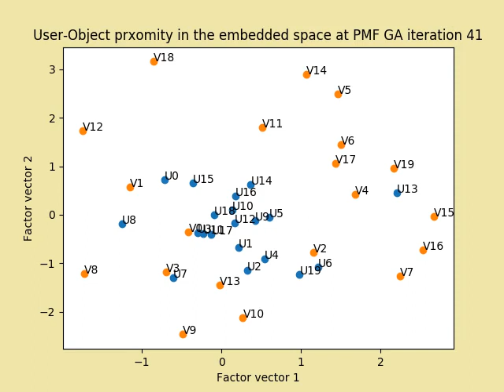User-Item Proximity in Probabilistic Matrix Factorization (Generative Model)